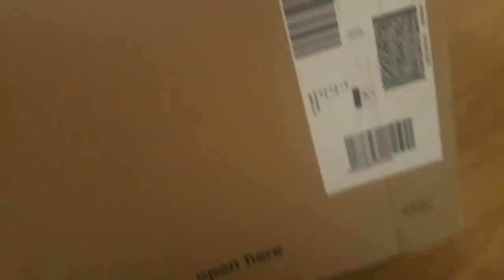Me Dei de Pesente de Aniversário Uma MICHAEL KORS + Coruña/ Espanha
Além do meu presente, fomos dá uma passeadinha pelo centro de Coruña depois de 3 mêses. Espero que gostem e nao esqueçam do LIKE :)

✔ 𝑶𝑼𝑻𝑹𝑶𝑺 𝑽𝑰𝑫𝑬𝑶𝑺 𝑰𝑵𝑻𝑬𝑹𝑬𝑺𝑺𝑨𝑵𝑻𝑬𝑺 𝑸𝑼𝑬 𝑽𝑨𝑳𝑬 𝑨 𝑷𝑬𝑵𝑨 𝑽𝑬𝑹 ✔